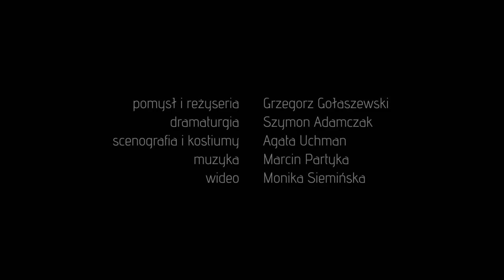ELSYNOR - teaser 2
ELSYNOR Grzegorza Gołaszewskiego i Szymona Adamczaka to opowieść o miłości, stracie i życiowej przygodzie w dobie gier komputerowych. Akcja toczy się po obu stronach monitora.
Szekspir udziela licencji dla stworzenia gry MMORPG na podstawie swoich dramatów, a rzeczywistość pewnej szkoły wywraca się do góry nogami. Najważniejsze pytania w historii ludzkości pojawiają się przy akompaniamencie wczorajszej pizzy i napojów energetyzujących. Emocje, walka wręcz i jeszcze więcej emocji. Pozycja obowiązkowa dla nerdów i ich rodzin.
(Gołaszewski i Adamczak)

Pomysł i reżyseria: GRZEGORZ GOŁASZEWSKI
Dramaturgia: SZYMON ADAMCZAK
Scenografia i kostiumy: AGATA UCHMAN
Muzyka: MARCIN PARTYKA
Video: MONIKA SIEMIŃSKA

Aktorzy:

ANTONINA CHOROSZY
JULIA RYBAKOWSKA
MARTA SZUMIEŁ
FILIP FRĄTCZAK
MICHAŁ GRUDZIŃSKI
BARTOSZ NOWICKI (gościnnie)
MARIUSZ ZANIEWSKI

Premiera: 19 września 2014, Scena Nowa